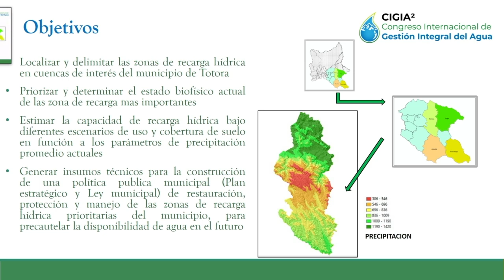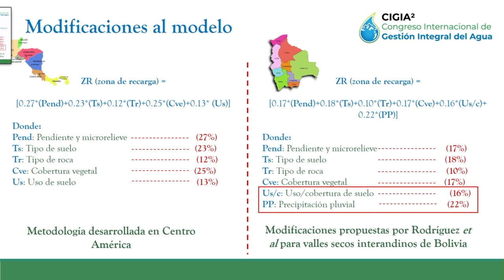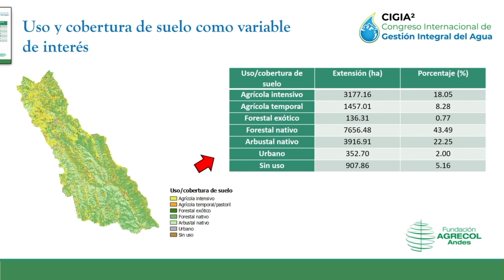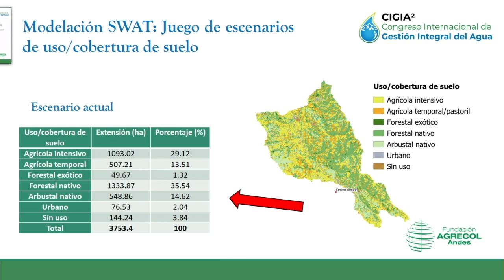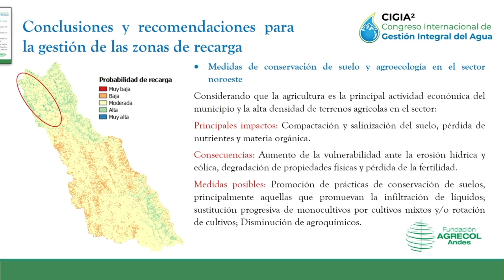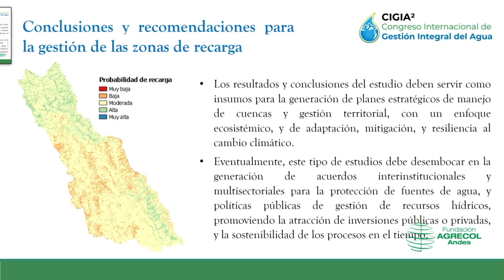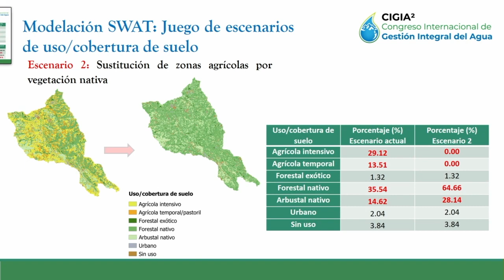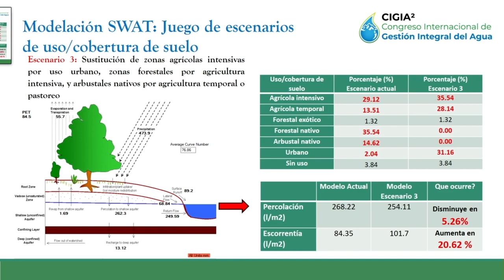Localización de áreas de recarga hídrica y estimación de su capacidad de recarga en Totora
Compartimos la ponencia denominada "Localización de áreas de recargahídrica y estimación de su capacidad de recarga en diferentes escenarios biofísicos y climáticos. El caso del municipio de Totora" realizada por Miguel Ángel Centellas Levy, consultor de la Fundación AGRECOL Andes en el 2do. Congreso Internacional de GestiónIntegraldelAgua, co organizado por la Universidad Mayor de San Simón, Universidad Católica Boliviana, UNIVALLE y UPB, el pasado 26, 27 y 28 de octubre, en el campus central de la UCB.